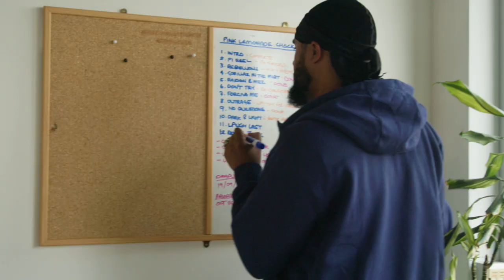Jammz: Pink Lemonade (Mini Documentary) | Grime | Family & More | Holiday Club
Jammz speaks on the most vulnerable career moments, early upbringing, family and his favourite songs from his acclaimed LP - Pink Lemonade.

Head of production: Stefan Foster
Production team
Chelsey Adusei
Frederica Owusu
Cameron Lindsay
Menare Hoveka
Gage Arneaud
Ramone Campbell
Maria Alpha
Dharyl Usina